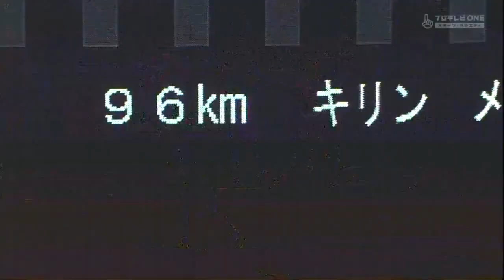2015 NPB highlights of the week (09.15 - 09.20)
Here's the highlight plays from the past week of games in the Japanese baseball league (NPB). One sayonara game, and Softbank clinches back to back Pacific League pennants.

if you want to talk about or learn more about Japanese professional baseball.